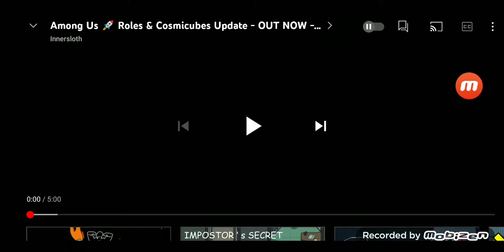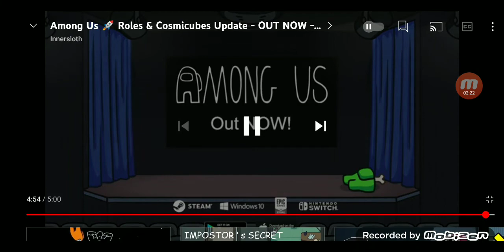Я озвучил на русском в Among us трейлер.